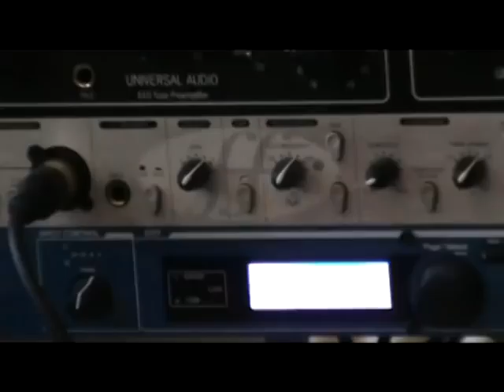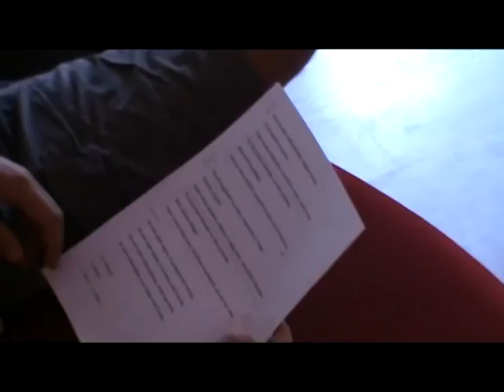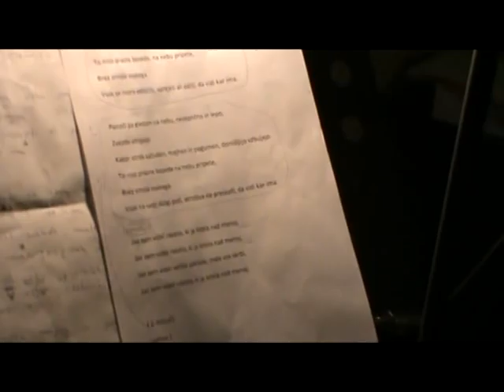MaRiOH - Nad Menoj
Aranžma: Mario Horvat, Luka Sraka.

Sodelovali so: MaRiOH, Luka Sraka, Alen Pivar, Sandi Sukič, Goran Sarjaš.

Besedilo (Lyrics) :

Sem že videl velike zaklade, bogate narave,
Ki jih vsakdo ne pozna.
Vsak na svoji dolgi poti, osamljen v celoti, vidi kar ima.
To niso prazne besede, na nebu pripete,
Brez smisla vsakega.
Vsak se mora odločiti, sprejeti ali oditi, da vidi kar ima.

Ponoči pa gledam na nebu, neskončno in lepo,
Zvezde utripajo.
Kakor otrok začuden, majhen in pogumen, domišljijo vzbujajo.
Brez smisla vsakega.
Vsak na svoji dolgi poti, otroštva ne preskoči, da vidi kar ima.

Jaz sem videl raketo, ki je letela nad menoj,
Jaz sem videl velike zaklade, male vse skrbi,

Zvezde utripajo.
Brez smisla vsakega.

Jaz sem videl raketo, ki je letela nad menoj, nad menoj.